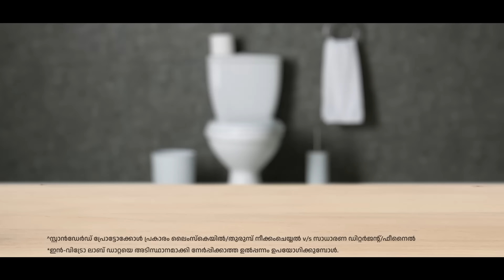Sani Fresh | Advanced Disinfectant Toilet Cleaner | Cleans 50X better | (മലയാളം/Malayalam)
With rising infections, just cleaning your toilet is not enough! ❌

✅Switch to Sani Fresh Advanced Disinfectant Toilet cleaner which is a specialized cleaning product, with 50X Superior Cleaning^ which sanitizes too by killing 99.9%* Germs!

✨New Advanced formula
✨Gives 50X Superior Cleaning^
✨Removes toughest stains

Its new advanced formulation enables it to effectively remove tough stains and limescale deposits from the toilet bowl, leaving it spotless.
True hygiene comes from instant sanitization and lasting freshness.
Sanifresh gives you both!

𝗧𝗿𝘆 𝘁𝗵𝗲 𝗦𝗮𝗻𝗶𝗳𝗿𝗲𝘀𝗵 𝟱𝟬𝟬𝗺𝗹 𝗽𝗮𝗰𝗸 𝗮𝗻𝗱 𝗴𝗲𝘁 𝗮 𝗙𝗿𝗲𝗲 𝗢𝗱𝗼𝗻𝗶𝗹 𝗔𝗶𝗿 𝗙𝗿𝗲𝘀𝗵𝗲𝗻𝗲𝗿 (𝟯𝟱 𝗴𝗺) 𝗳𝗼𝗿 𝗲𝘅𝘁𝗿𝗮𝗼𝗿𝗱𝗶𝗻𝗮𝗿𝗶𝗹𝘆 𝗰𝗹𝗲𝗮𝗻, 𝘀𝗮𝗻𝗶𝘁𝗶𝘇𝗲𝗱 𝗮𝗻𝗱 𝗳𝗿𝗲𝘀𝗵 𝘁𝗼𝗶𝗹𝗲𝘁!

Sani Fresh is suitable for septic tanks and works effectively in both, Western and Indian toilets.

So don’t just clean your toilet, sanitize with Sani Fresh! ✨

# Based on In-vitro lab data using undiluted product.
^50 times superior cleaning v/s ordinary detergent, phenyl.